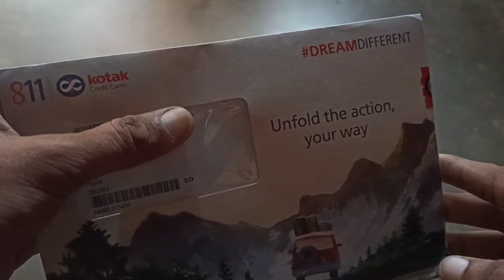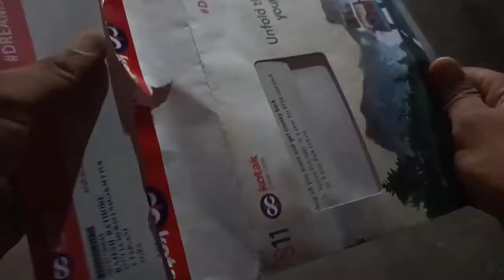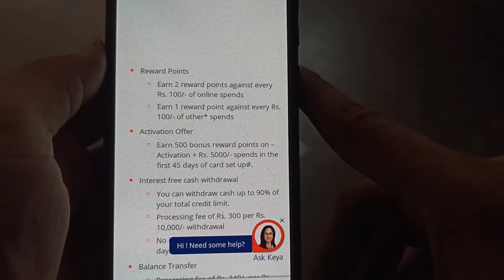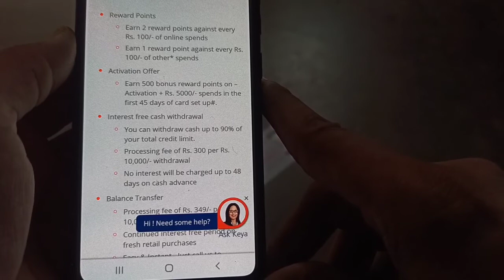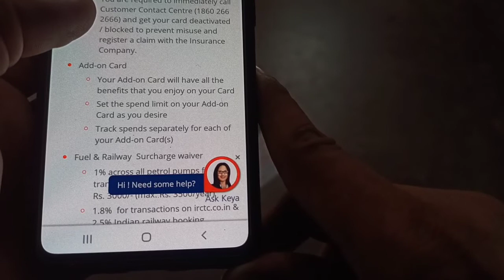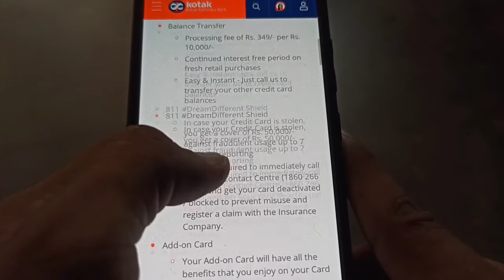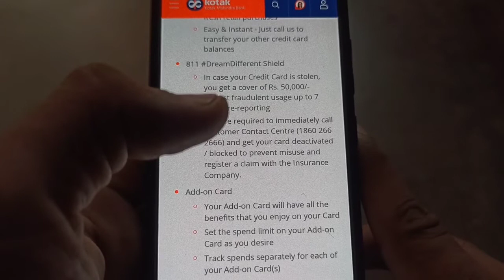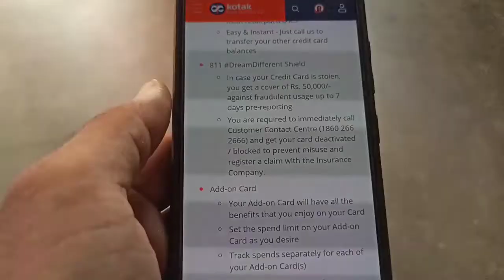Kotak Mahindra Bank Credit Card Unboxing & Details Review | September 2021 🔥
Dosto es video me maine kotak bank ke credit card ki unboxing ki h or full details me review bhi kia h